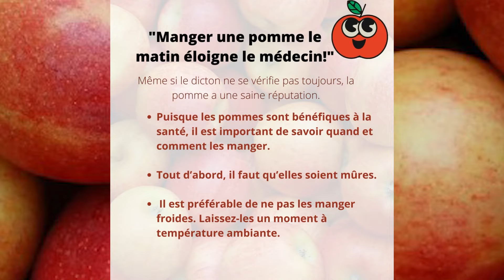Manger une pomme le matin éloigne le médecin!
Le coin santé naturelle est une chaîne Youtube

qui partage des solutions et conseils pour se soigner naturellement par le jeûne
mais aussi comprendre les bienfaits d'une alimentation saine et bien d'autres sujets!